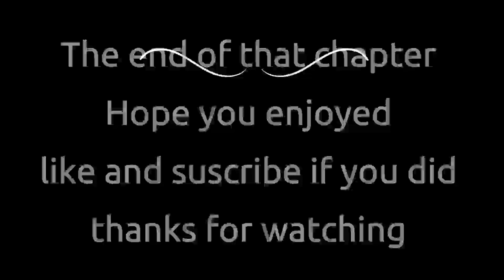Nora Robert Inner Harbor Chapter 4